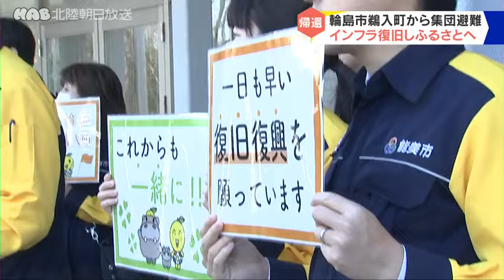「なつかしい涙出る」集団避難からふるさとへ 輪島市鵜入町の住民が帰宅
石川県の輪島市鵜入町から、能美市に集団避難していた住民が、まとまって帰宅しました。

能美市の辰口福祉会館には、１月１９日から輪島市鵜入町の住民が集団避難していました。

集落の電気が復旧し、沢の水をポンプでくみ上げることができるようになり、帰宅を決めたということです。

３月１１日朝は、６世帯１０人が石川県の用意したバスに乗り込み、避難先の施設を出発しました。

県によりますと、集団避難していた住民がまとまって帰宅するのは、これが初めてだということです。

能美市からバスで４時間、輪島市鵜入町です。
住民が集落に戻るのは約２カ月ぶり。

久しぶりの風景に、思いが込み上げます。

大きな荷物を持って、住民はそれぞれの自宅へ。
まずは中の様子を確認します。

気になるのは、集落での暮らしに不可欠なライフラインです。
事前の情報通り、電気は通っているのでしょうか。

集団避難を終え、地震前の日常へ。たしかな一歩を踏み出しました。